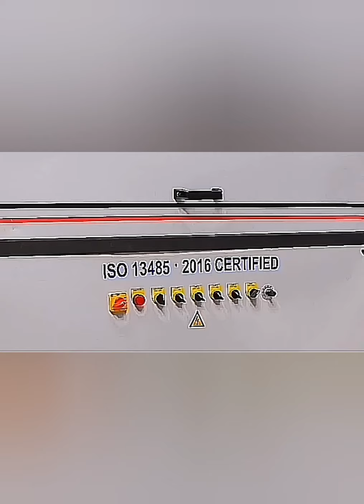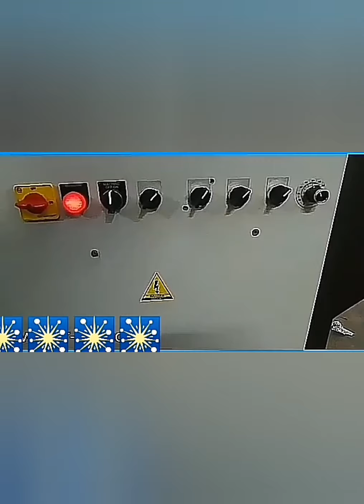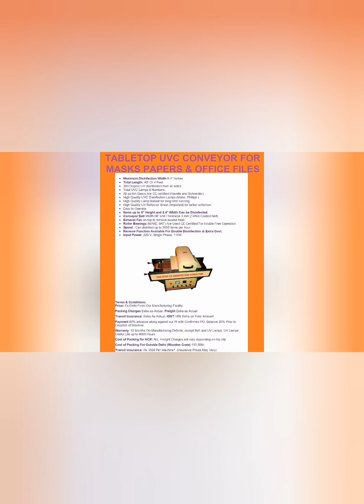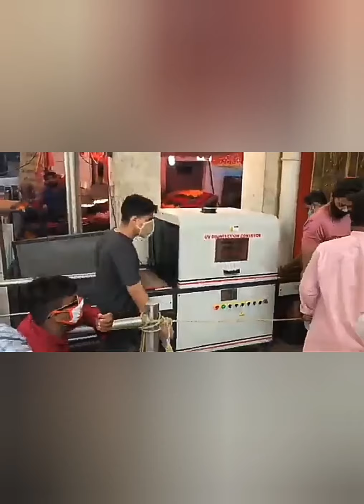UVC Technology Conveyor For Luggage & Baggage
UV is a UltraViolet-C (UVC) light based BaggageLuggage Disinfection System
which is entirely clean, dry and chemical-free 360° UV bath for all Baggage/luggage passing through the tunnel. International Advanced Research Centre for Powder Metallurgy and New Materials (ARCI) and We have come together to co-develop this advanced technology for COVID-19 prevention.

Salient Features -

Uses state-of the-art UV-C technology for Inactivating microbes & viruses on baggage surface.

Dry, Chemical free, Disinfection treatment; in a quick 15 second Disinfection time.

360 degree sanitization of all baggages using Germicidal UV-C 254nm.

Special motorized conveyor for disinfecting the bottom surface also

Specially designed control panel for easy operation

Deep disinfection by Inactivating 99.999% (Log level 6) of microbes and viruses

Plug and Play System

Highly efficient and easy, smooth & effective operation

Microcontroller based logic's for safety & efficiency to detect Lamps not working

Available in two tunnel sized ; 620 x 420 mm and 100 x 100 mm

Long life, standaridzed and scalable Motorized conveyors.

Made in India Product

Ergonomic design with safety features to prevent UVC coming out of the tunnel
This advanced baggage disinfecting system has a specially designed motorized conveyor to guide all sort of baggage into the disinfection tunnel, which uses short-wave length ultra violet light to inactivate microbes & viruses by destroying there out membrane and inner nucleic acids, leaving them unable to perform vital cellular functions. This UV based disinfection system will help to protect passengers and staff from tactile transmission of contagious disease included COVID-19 as they pass through security checkpoints at various places. UV system, UV-C lights pose no harmful UVC exposure risk to staff or passengers due to unique safety features and can be installed quickly and easily.